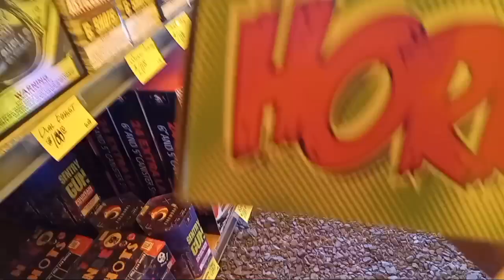2 Days Til 4th Of July. Blue Cheese and Rainbow Cheese gets some fireworks.